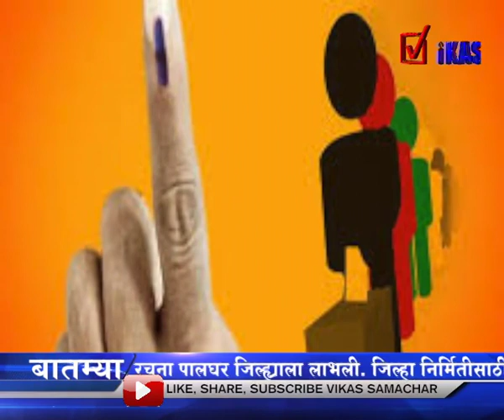मुंबई, ठाणे, पालघरमधील लोकसभेच्या १० मतदारसंघांत १९४ उमेदवार रिंगणात